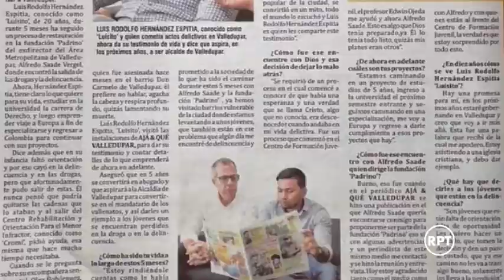Capturan a lias Luisito, tras un fleteo